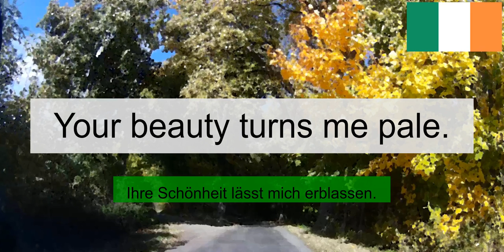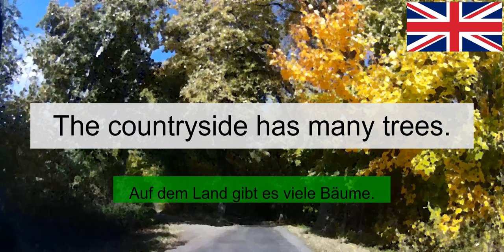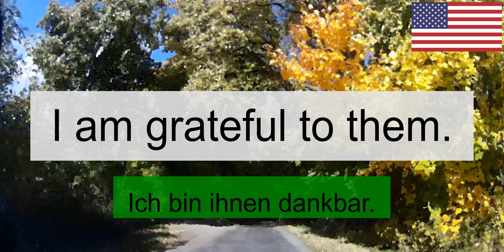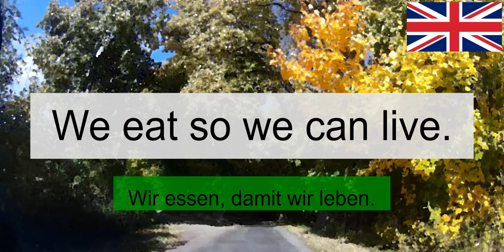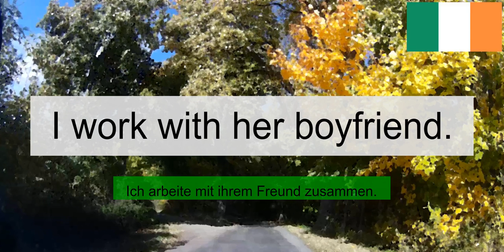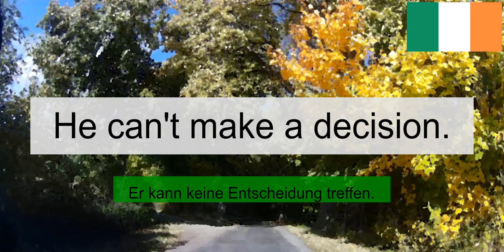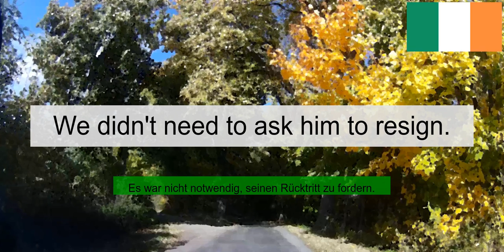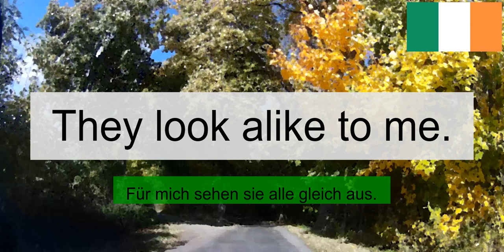1000 Most Common English Words in Context (for German Speakers) - Part 10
The video will help you learn English vocabulary. American, Irish, British and Indian pronounciation is provided. Just watch it as often as you can and gradually you will be able to memorize everything. Enjoy!

Please report any issues or requests in the comment section below. Thanks in advance!